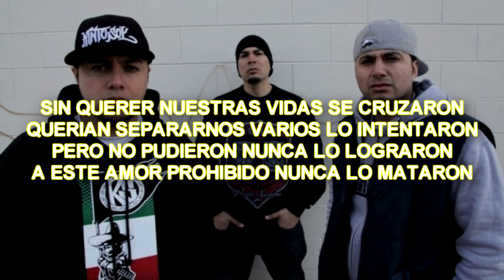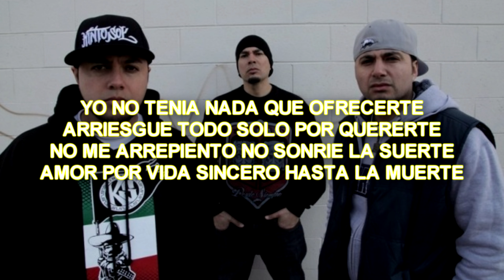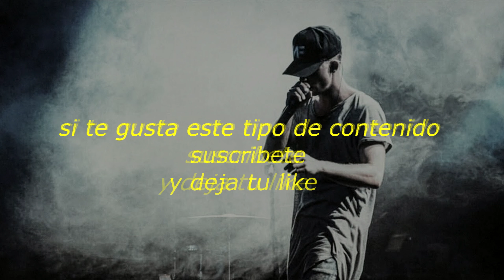KINTO SOL // AMOR DE BARRIO// LETRA 2O2O